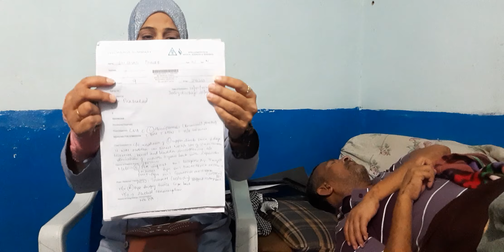Nampally Ki Rahne Wali Ek Majboor Maa Apne Bimar Bete Ke Liye Madad Chahti Hai☎️040-24449581